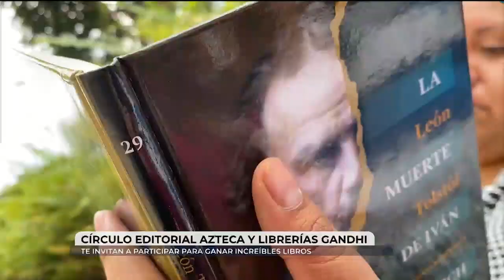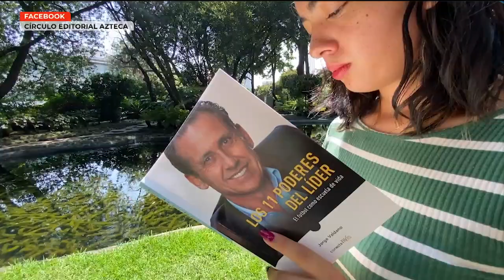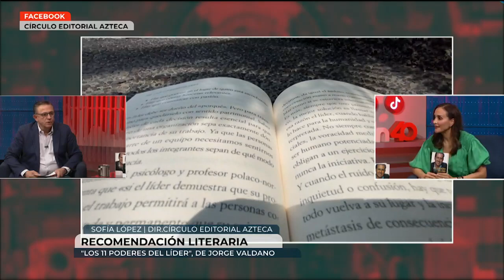Sofia López recomienda el libro: "Los 11 Poderes del Líder", de Jorge Valdano.